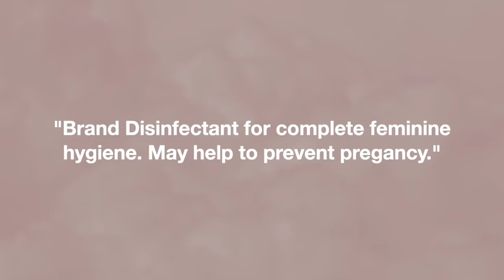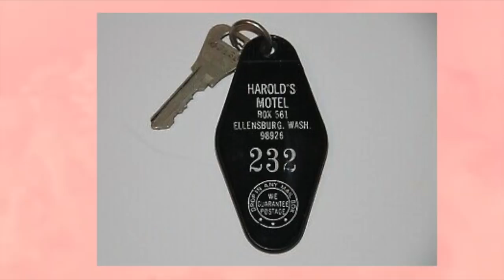Don't Worry Darling: The movie we will NEVER see | Original Full Script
A full breakdown of the original script for Don't Worry Darling, starring Harry Styles, Florence Pugh, Chris Pine, Kiki Layne, Nick Kroll and Gemma Chan. This is not the movie we will see on screen as it is an early version of the screenplay but it gives us an idea of some things we can expect. Many elements will be the same. Including Jack's secret. Or maybe not lol we’ll see once it hits theaters. The first Don’t Worry Darling trailer/ teaser looks good 😩
Don't Worry Darling release date : 9/23/2022
Time Stamps
0:00 Harry Styles "One and Done"
0:44 SPOILER ALERT!
1:00 Jack and Alice name change
1:45 Interesting introduction to Jack and Alice
2:12 Alice does WHAT with LYSOL??
2:58 The second conflict of the story
4:52 The Charms of Jack
5:17 "Dr. Jekyll/ Mr. Hyde"
6:08 Jack's secret starts to unravel
8:08 Alt-Life Realty
11:18 The betrayal of a friend
13:13 Surprise Ending